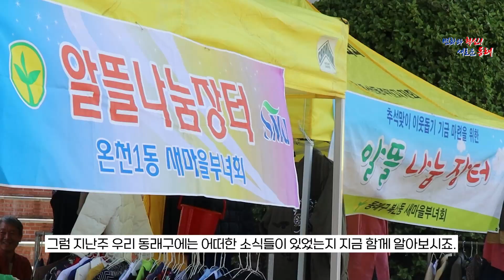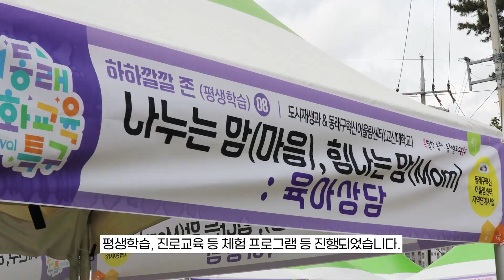[주간동래] 5월 2주차 소식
지난주 우리 동래구에선 어떤 일들이 있었을까요?

00:23 동래구민 청소하는 날
00:57 동래문화교육특구 페스티벌
01:24 동래 역사와 문화재 교실 개강식
01:29 지하안전지킴이 위촉장 수여식
01:34 봄날 열린음악회